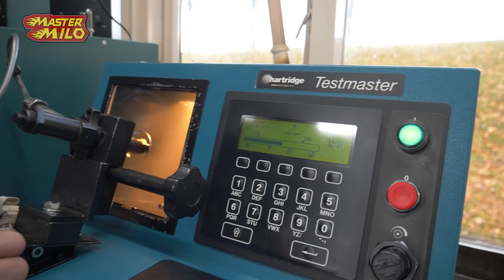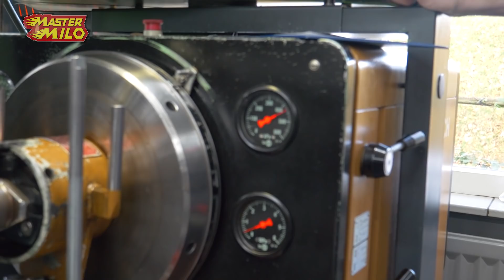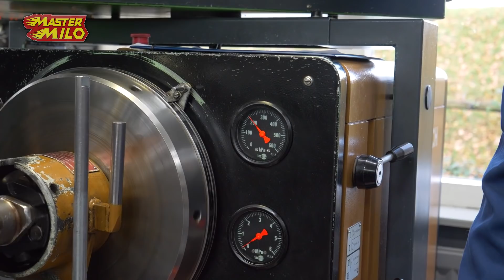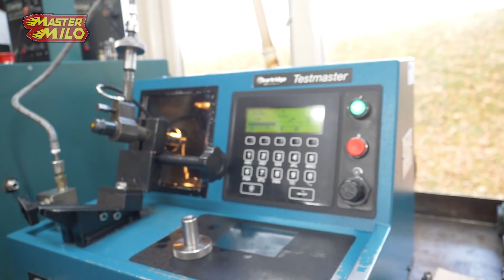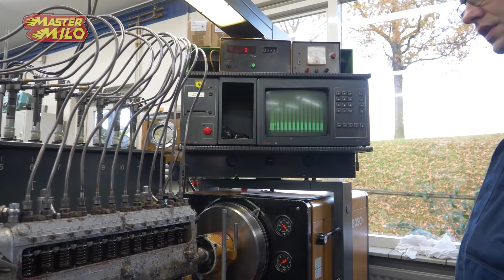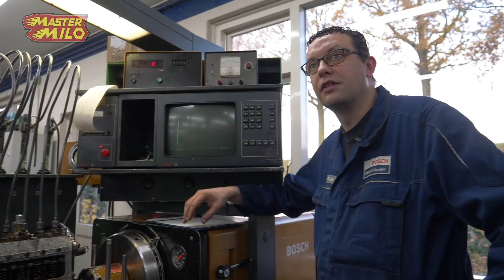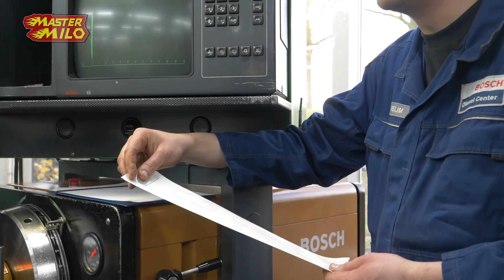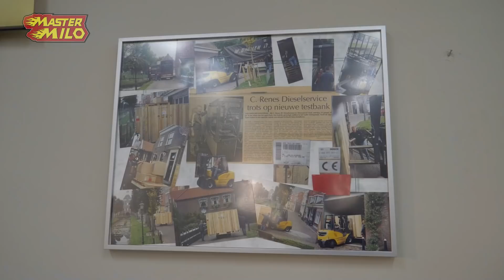Tank Brandstofpomp testen! Is hij aan vervanging toe? #381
Hey mensen, vandaag gaan we de brandstofpomp van de tank testen! We weten allemaal dat hij flink rookt, dus gaat dit de rook oplossen?

Bedankt voor het testen van de brandstofpomp!

📬 Heb je iets voor de postvlog? Stuur het naar:
Mastermilo
Postbus 151
5110 AD, Baarle-Nassau